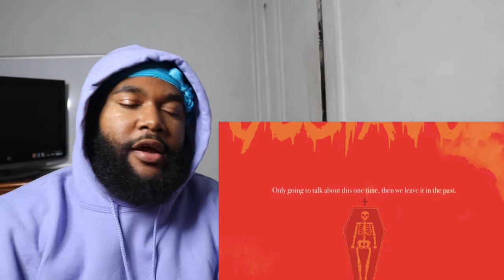Gustavo! - Shane Eagle (Official Audio) - REACTION